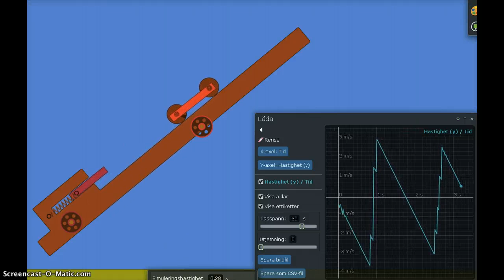Vagn studsar mot fjäder